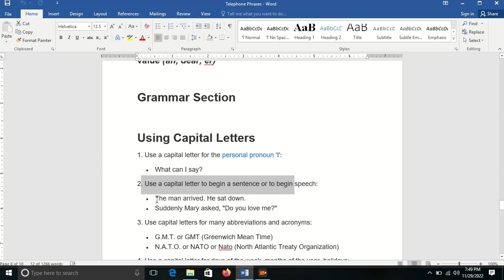Capital Letters / Capitalization Rules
10 Capitalization Rules explained in Pashtu.